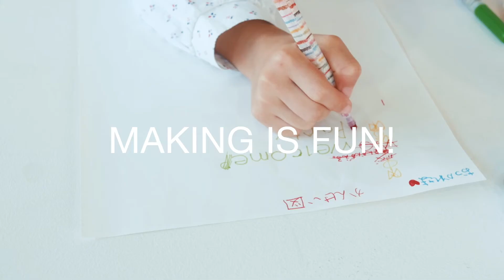はじめての方へ‹mtコンセプト編›